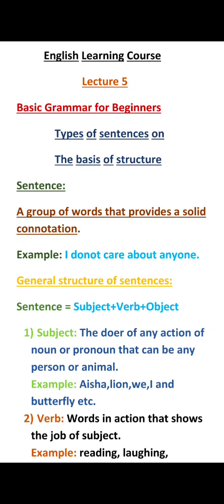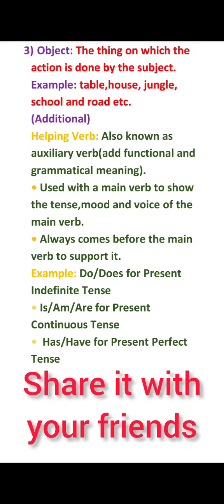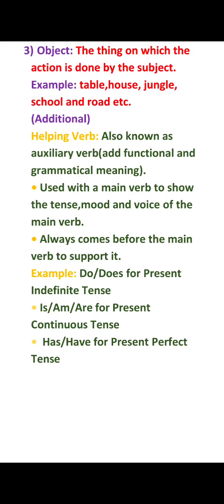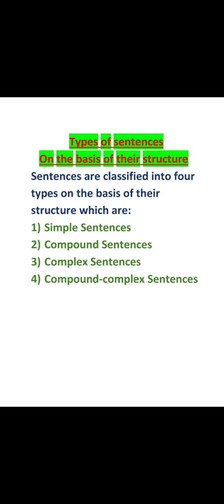English learning Course|English seekhne Ka asan tarika|English Grammar|Structure+types of sentences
English
Spoken English course
Speak English
English speaking
spoken English
English Course
English Conversation
English Grammar
English Lesson
Everyday English listening
English learning
English listening
English language
how to learn English
English sikhne ka asan tarika
English sikhne ka tarika
english seekhne ka asan tareeka
English seekhne ka sabse aasan tarika
English seekhne ka asan tarika
English seekhne ka tarika
English sikhane ka sabse aasan tarika
English seekhne ka aasan tarika
English sikhne ka tarika app
English bolne ka tarika
English seekhney ka pehla din
English
learn english
English sikhane ka tarika
English Grammar
Learn English Grammar
Learn English
Basic English Grammar
Grammar
English
Grammar English
Grammar Lesson
English Grammar Test
Grammar in English
Golden rules of English Grammar
Grammar mistakes
100 Golden rules of English Grammar
Sentences
Types of sentences
Structure of sentences
Subject
Verb
Object
Helping verb
• English Learning Course|English seekhne Ka asan tarika|English Grammar